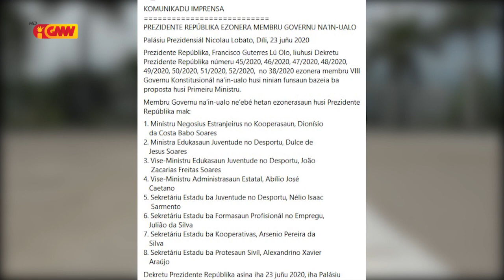Prezidente Repúblika Ezonera Membru VIII Governu na'in 8